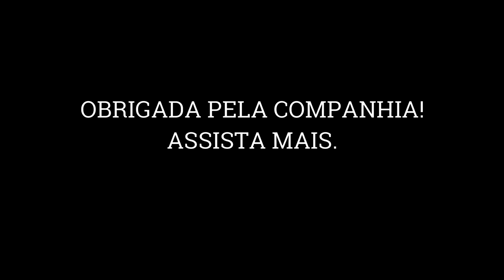NOVO DIÁRIO DA OBRA 27